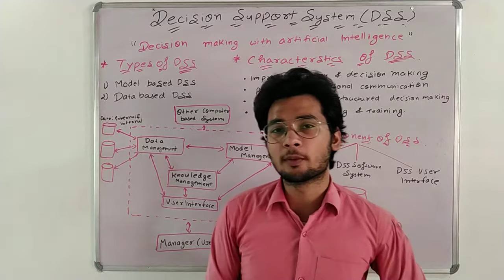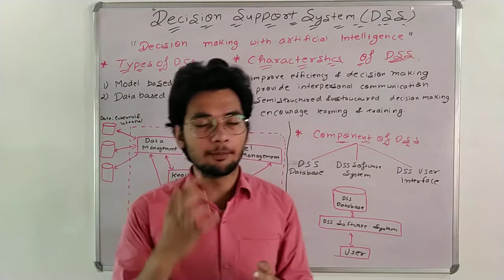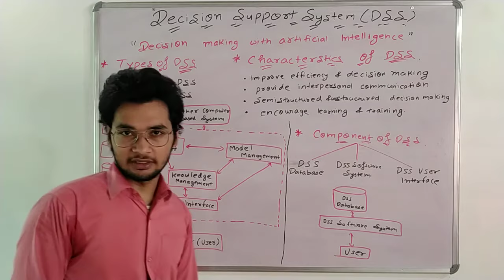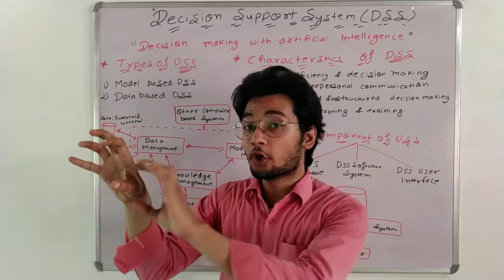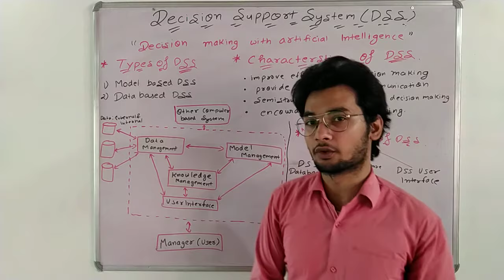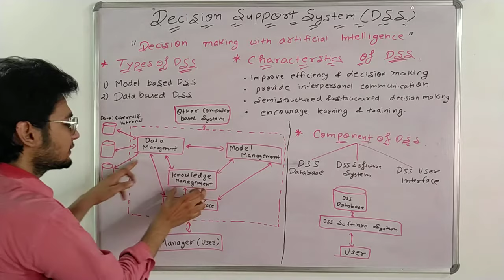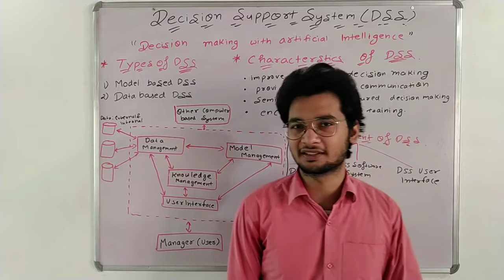Decision support system (DSS) in hindi- types characteristics component-Knowledge management system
Is video group decision support system ko poori tarah se aur ache se explain kia hai , uske feature ko uske types aur working method ko ,pasand aaye to like kariega aur channel ko subscribe bhi kar dijiega